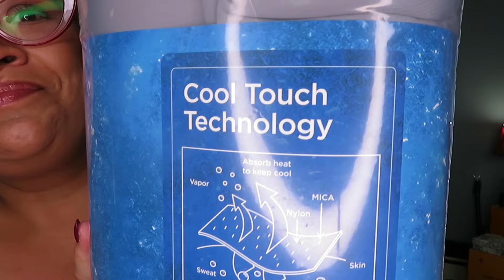SHEIN Plus Size Haul 2024|SHEIN Curve|Plus Size Clothing|FT Elegear|Tasha St James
💛Revolutionary Cooling Comforter 79x86 light gray
💛Elegear Cooling Pillow Cases

🖤🖤SHEIN🖤🖤
🖤SHEIN CURVE+Leopard Heart Stud Raglan Sleeve Tee
🖤SHEIN CURVE+ Sexy Stretchy Denim Shorts
💚CROCS BAYA CLOG COBBLESTONE (NUDE)
🖤SHEIN CURVE+ Wrap Waist Floral Print Ruffle Trim Top
🖤SHEIN CURVE+ Heart &  Slogan Short Sleeve T-Shirt
🖤SHEIN LUNE Leopard & Letter Graphic Tee & Biker Shorts
🖤SHEIN Privé Floral Contrast Lace Trimmed Waist Belt Sleeveless Dress
🖤SHEIN LUNE Floral Print Ruffle Trim Dress-Pink
🖤SHEIN VCAY Sleeveless Lace Splicing V-Neck Dress W/Waist & Ruffled Hem
🖤SHEIN VCAY Floral Print Drawstring Shoulder Interactive V-Neck Dress
🖤SHEIN Frenchy Floral Print Spaghetti Strap Sundress W/ Ruffles Hem

⚠️⚠️ WANNA ORDER BUT BALLIN ON A BUDGET?⚠️⚠️
 HERES $10 FOR USING ZIP PAY THRU THIS LINK SPLIT YOUR TOTAL INTO 4 PMTS $0 INTEREST 👇🏽

Facebook.com/tashastjames1

TIME CODES:
00:00 INTRO
00:39 ELEGEAR
08:17 SHEIN HAUL